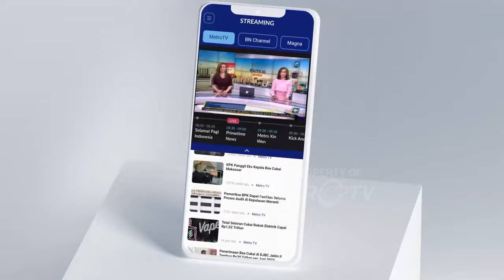Menteri Pertahanan Jepang Akan Bertemu Prabowo Subianto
MetroTV, Menteri Pertahanan Jepang Minoru Kihara mengatakan pada hari Rabu bahwa dia “bertekad” untuk memperkuat hubungan dengan Indonesia, setelah menyambut Presiden terpilih negara Asia Tenggara tersebut, Prabowo Subianto di Tokyo